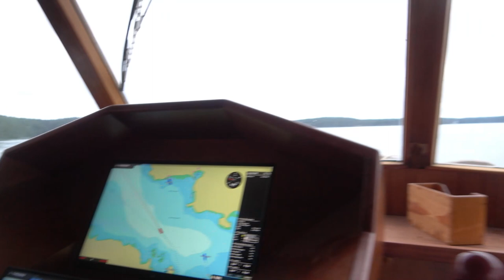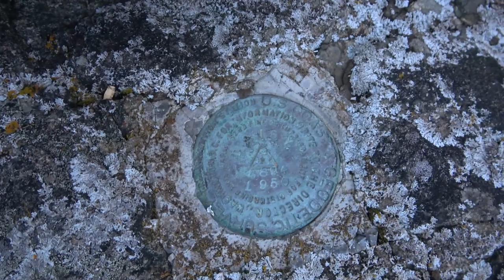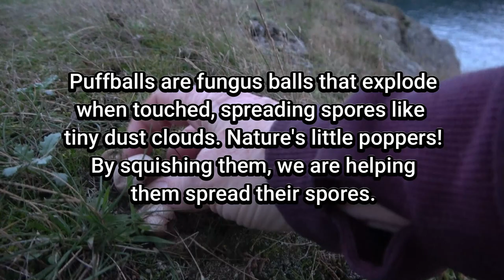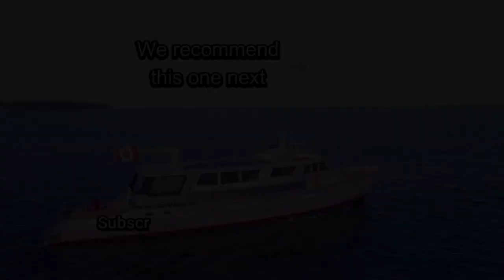We Explored SKULL ISLAND by Kayak in the Winter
The Good, the Bad and the Ugly of winter cruising is winter storms and dragging anchor.

Robin Yong